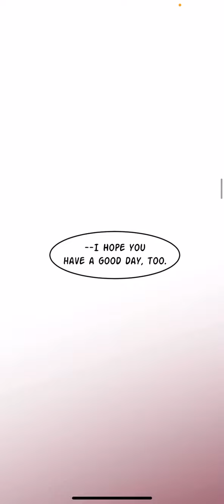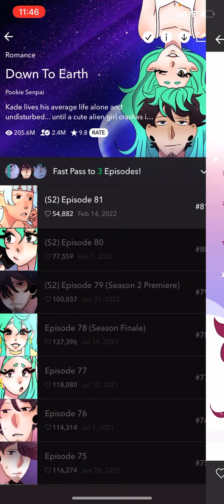Let's Read: Down To Earth (Season 2 Episode 81) Romance